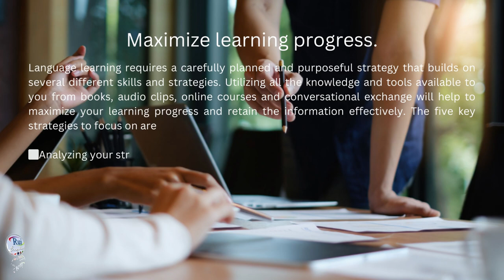Aula de inglês: Building Supporting Skills